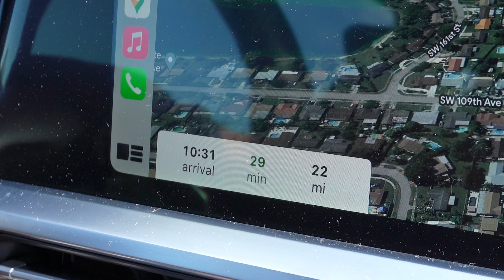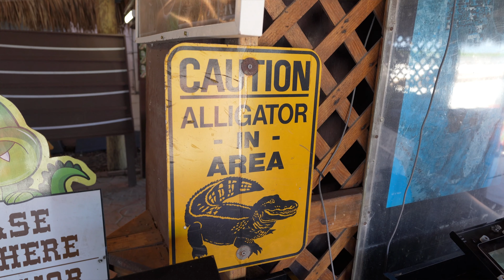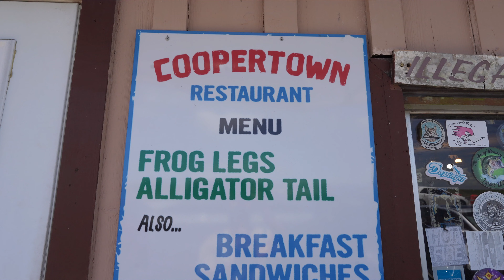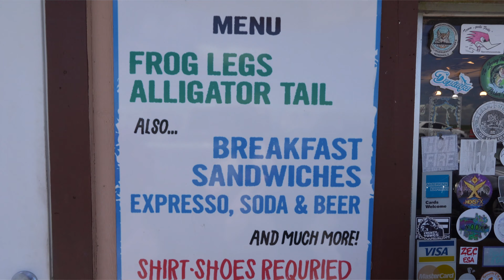SOUTH FLORIDA’S TOP ATTRACTION! FIRST IMPRESSIONS OF THE EVERGLADES AIRBOAT RIDES!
Mi gente bienvenidos a este vlog dominguero. Hoy vamos a visitar uno de los parques nacionales de los Estados Unidos, Everglades National Park.

No dejes de ver el video, darle like y dejarnos en los comentarios que te pareció. Y subscríbanse mi gente, eso nos ayuda mucho mucho mucho.